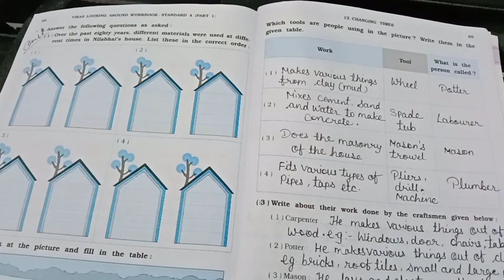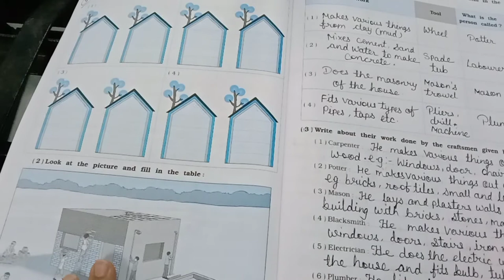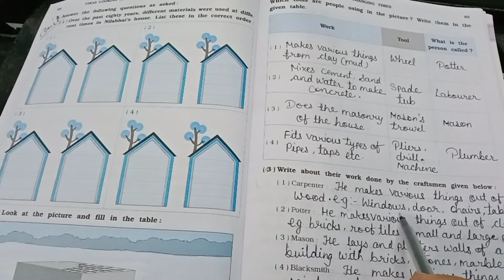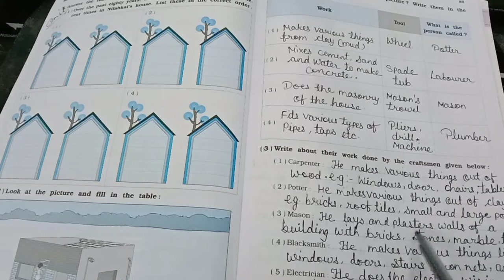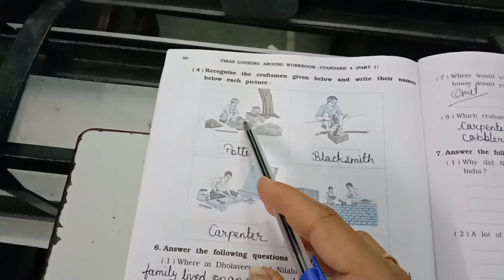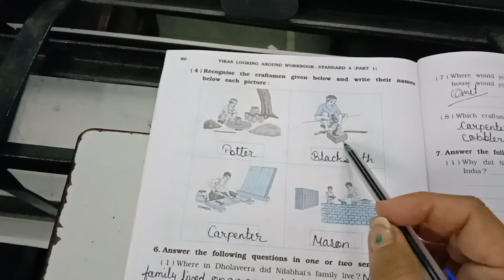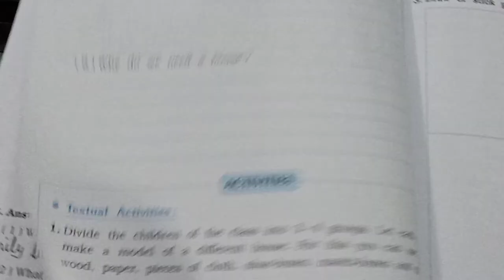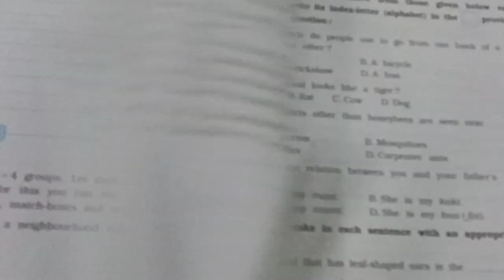09/01/20 std :4 EVs (eng.med.)ch :12 part : 1